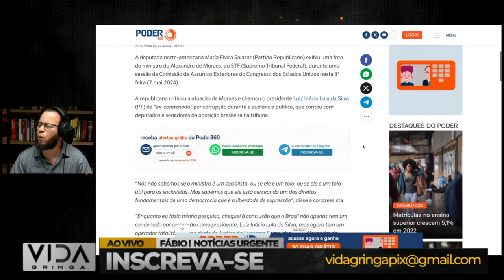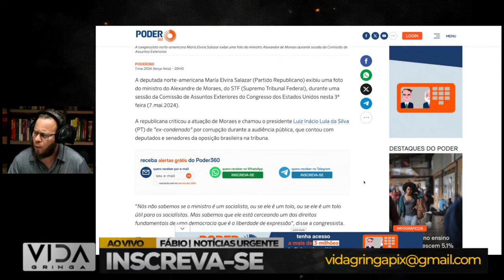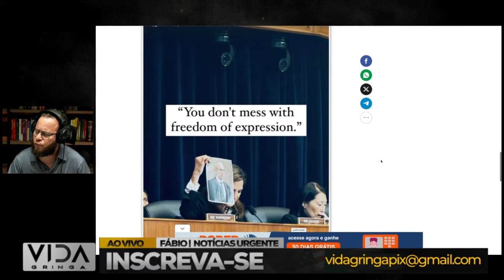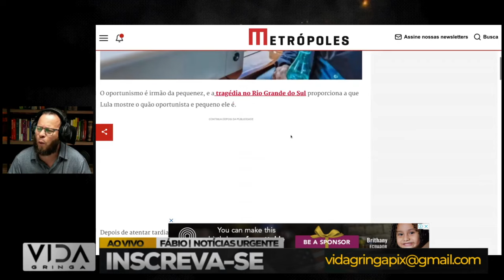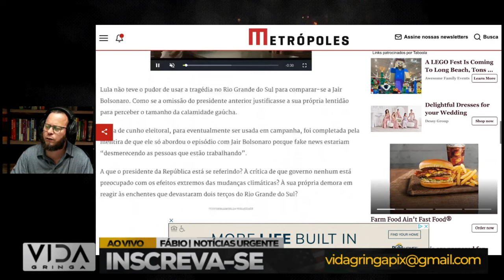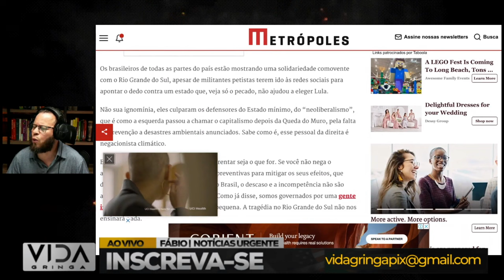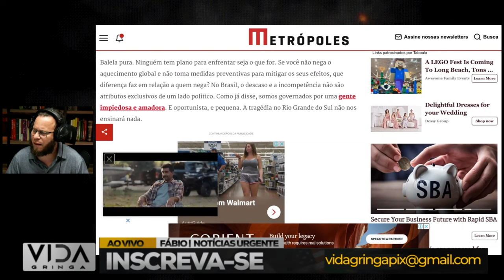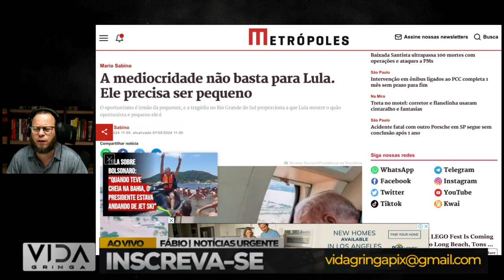Deputada Gringa Acusa